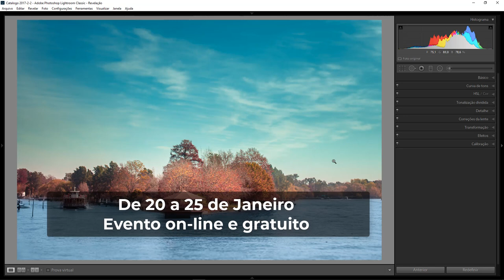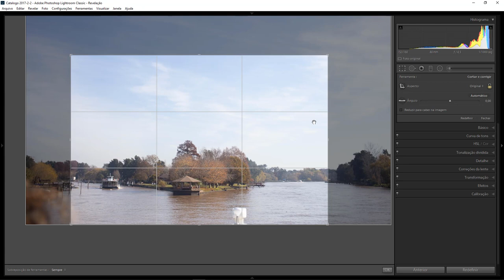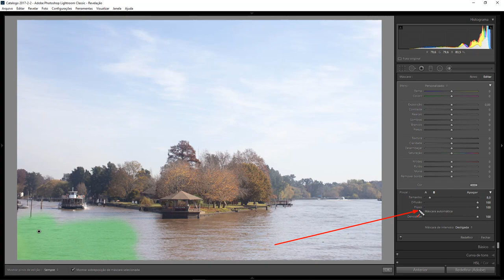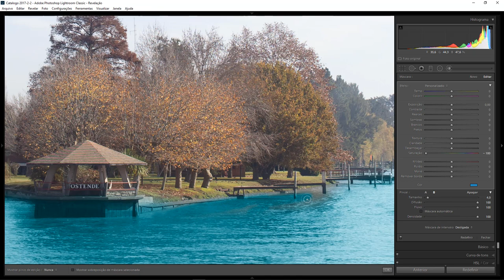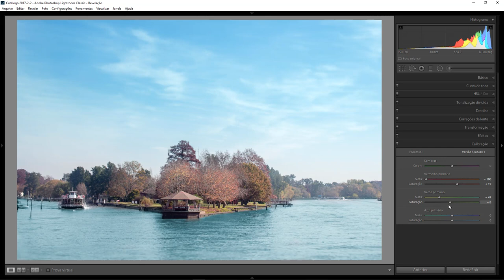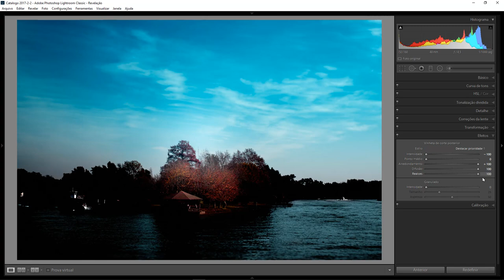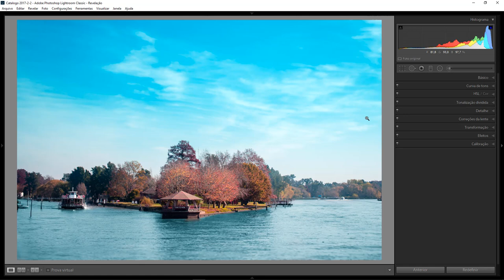Por que todo fotógrafo deveria usar o LIGHTROOM!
Aprenda a fazer edições incríveis das suas fotos de paisagens e viagem utilizando somente o adobe lightroom, utilizei uma foto de um trabalho feito em 2016 na Argentina, onde consegui transformar uma foto sem vida, em uma foto com cores vivas e deixando a foto muito mais atrativa, utilizando ferramentas como filtro graduado, pincel de ajuste localizado e o painel calibração para realizar a colorização da foto, são técnicas simples mas que fazem muita diferença na sua edição.
Nessa edição eu mostro como modificar a cor da água fazendo uma seleção simples sem alterar outros objetos da cena, normalmente quando fotografamos em RAW a cor da água não fica tão natural, então utilizando essa técnica simples de colorização da água podemos trazer a cor da água pro mais natural possível.